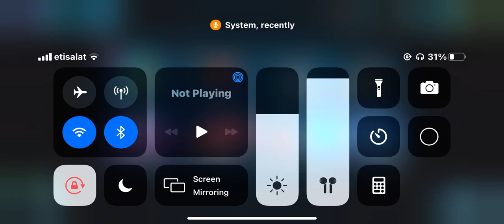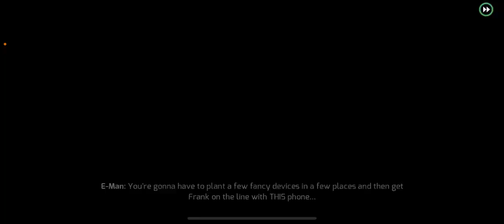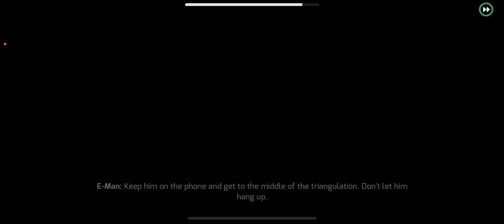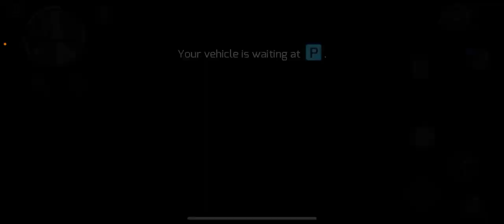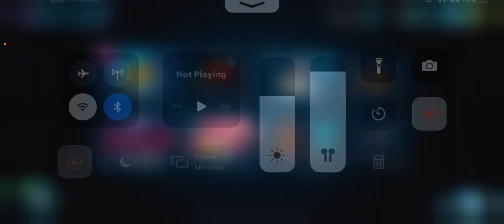Mission Completed - Gangstar Vegas Gameplay